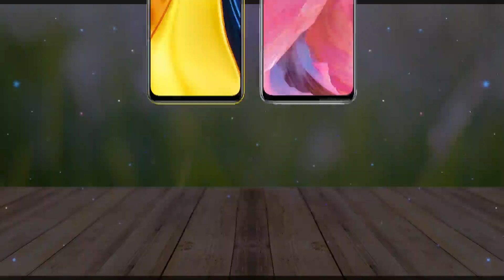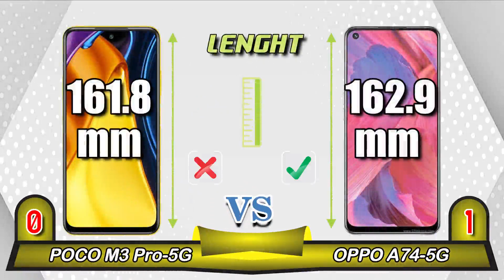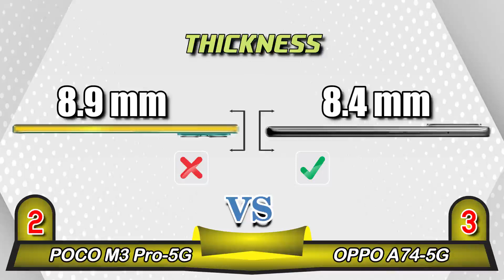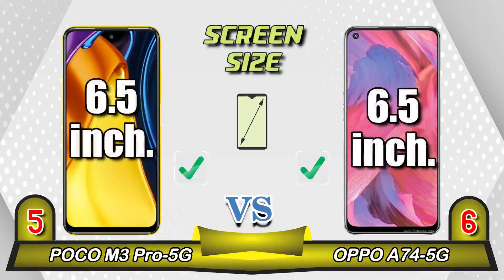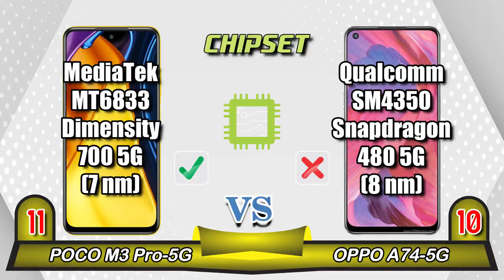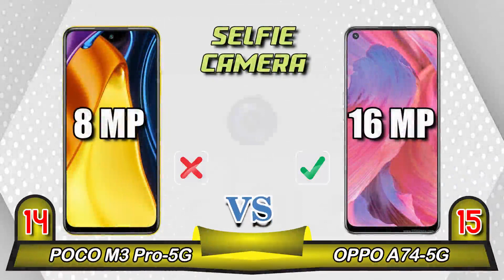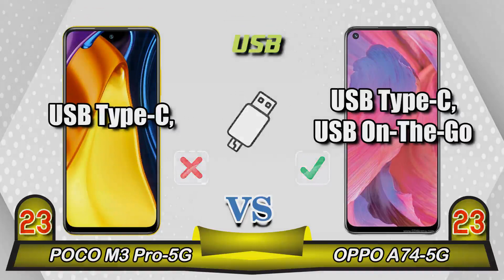Xiaomi POCO M3 Pro 5G VS OPPO A74 5G II Compare Mobile Phones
Data yang ditampilkan diambil berdasarkan dari sumber yang terpercaya

Jika ada permintaan HP mana yang akan dibandingkan silahkan tulis dikolom komentar.

Agar kami dapar berkembang dan terus meng-Upload video perbandingan HP ter-Update. Terimakasih 🙏